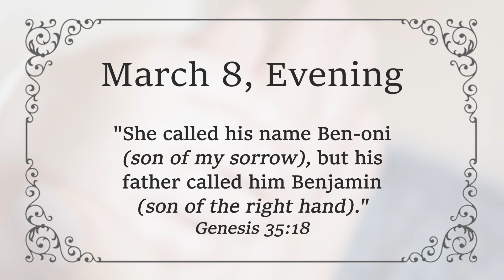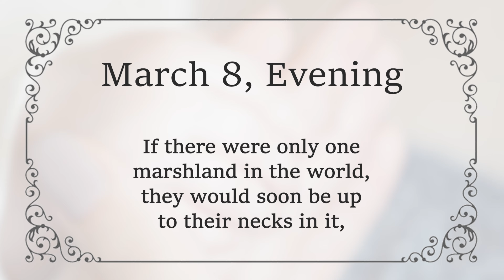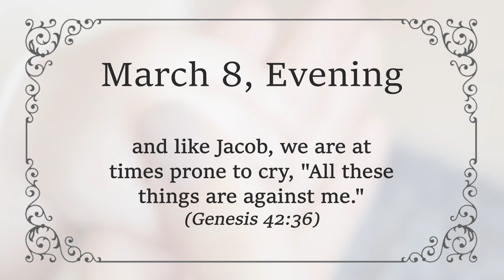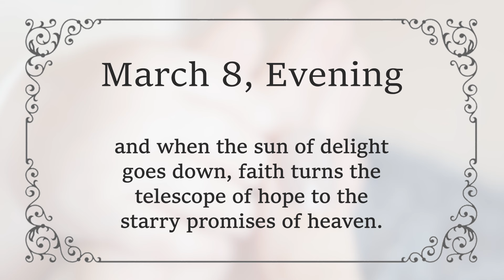MARCH 8 PM - Faith Helps Us Through Adversity | Charles Spurgeon | Updated | Devotional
MARCH 8 EVENING - Faith Helps Us Through Adversity | Genesis 35:18 | C H Spurgeon | Updated | Inspirational

"She called his name Ben-oni (son of my sorrow), but his father called him Benjamin (son of the right hand)."  Genesis 35:18

To every matter there is a bright as well as a dark side.

Rachel was overwhelmed with the sorrow of her own travail and death; yet Jacob, though weeping over the loss of his wife, could see the mercy of the child's birth.

It is well for us to find that while the flesh mourns over trials, our faith still triumphs in divine faithfulness. Samson's lion yielded honey, (Judges 14:4-9) and so will our adversities if we consider them rightly.

The stormy sea feeds multitudes with its fish, the wild forest blooms with beautiful flowers, the stormy wind sweeps away the pestilence, and the biting frost loosens the soil. Dark clouds distil refreshing raindrops, and black earth grows vibrant flowers. Thus, in every mine of evil, a vein of good can be found.

Sad hearts have a peculiar skill in discovering the most disadvantageous point of view from which to gaze upon a trial. If there were only one marshland in the world, they would soon be up to their necks in it, and if there were only one lion in the desert, they would hear it roar.

There is a tinge of this wretched folly about us all, and like Jacob, we are at times prone to cry, "All these things are against me." (Genesis 42:36)

However, faith's way of walking is to cast all care upon the Lord, (1 Peter 5:7) and then to anticipate good results from the worst calamities.

Like Gideon's men, faith does not fret over the broken pitcher, but rejoices that the lamp blazes forth even more. (Judges 7:19-20)

Out of the rough oyster shell of difficulty, faith extracts the rare pearl of honour, and from the deep ocean caves of distress, faith uplifts the priceless coral of experience.

Even as the flood of prosperity recedes, faith finds treasures hidden in the sands; and when the sun of delight goes down, faith turns the telescope of hope to the starry promises of heaven.

When death itself appears, faith points to the light of resurrection beyond the grave, thus changing our dying Ben-oni into our living Benjamin.

Amen.

We have also included relaxing music in the video to enhance your viewing experience.
We appreciate your visit to our channel and we welcome any constructive suggestions or comments below.

God Bless!